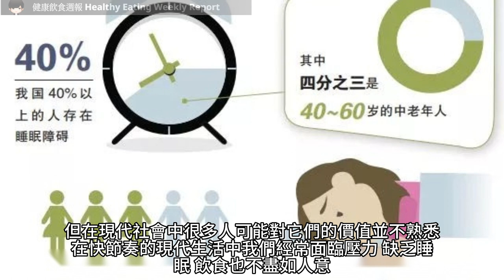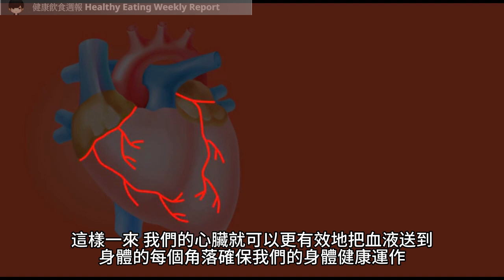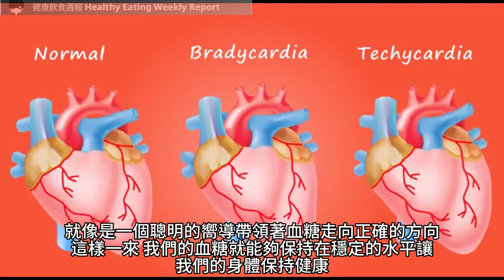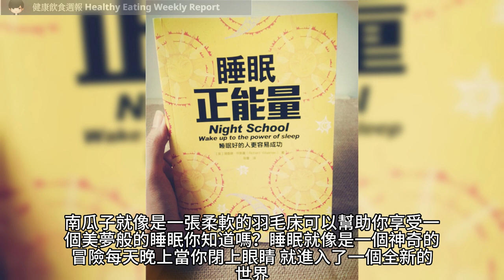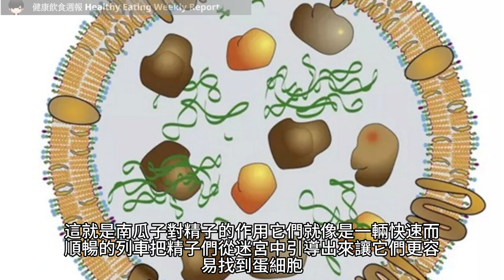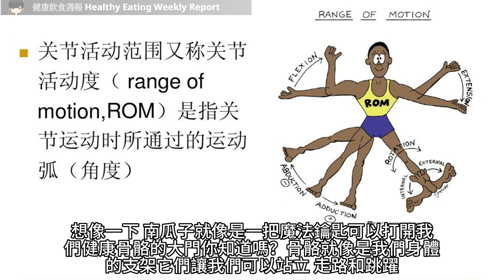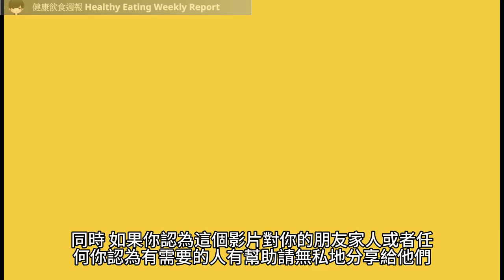南瓜子的健康加持：8個理由讓您每天享用！（附中文字幕）｜健康飲食週報 Healthy Eating Weekly Report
大家好，歡迎來到健康飲食週報頻道！今天我們要和大家分享一個令人興奮的主題——南瓜子的健康加持！你有想過嗎？這些小小的南瓜子擁有許多讓人驚艷的好處，但在現代社會中，很多人可能對它們的價值並不熟悉。

在快節奏的現代生活中，我們經常面臨壓力、缺乏睡眠，飲食也不盡如人意。這種生活方式可能導致我們的身體缺乏一些重要的營養素，例如膳食纖維、礦物質和維生素。而南瓜子則成為了解決這個問題的一個簡單而美味的選擇！

在這個影片中，我們將向你介紹8個理由，讓你每天享用南瓜子。

如果你想了解更多關於南瓜子的健康加持，以及如何將它們融入到你的日常飲食中，那麼這個影片絕對是你不容錯過的！現在就讓我們一起揭開南瓜子的神秘面紗，讓它們為你的健康加持吧！

影片目錄：
0:00 大家好，歡迎來到健康飲食週報頻道！
1:03 ♦ 1. 改善心臟健康
2:47 ♦ 2. 可以降低血糖水平
4:06 ♦ 3. 可以幫助你睡得更好
5:38 ♦ 4. 與降低某些癌症的風險有關
6:47 ♦ 5. 可能會提高精子質量
8:00 ♦ 6. 改善前列腺和膀胱健康
9:27 ♦ 7. 強健骨骼
10:24 ♦ 8. 有利於減肥
11:57 ♦ 如何將南瓜子融入日常飲食的建議

如果你看完這部影片有所領悟，希望你可以幫忙：
3. 如果你認同我的觀點，分享這部影片給你的朋友和家人，讓他們也可以從中受益。
4. 留下你的想法和問題，我會盡我所能地回覆你的留言。
5. 我希望這部影片可以幫助你更好地了解飲食和營養，讓你在健康的道路上更進一步。
其他健康飲食週報的youtube影片

新加坡的飲食死亡名單：吃過這些食物就等於自殺！（附中文字幕）｜健康飲食週報 Healthy Eating Weekly Report

營養師會偷藏的5個小秘訣（附中文字幕）｜健康飲食週報 Healthy Eating Weekly Report

【發現秘密】這些不起眼的營養素可以幫助你提高自信心！（附中文字幕）｜健康飲食週報 Healthy Eating Weekly Report

5種帶來長效能量的糖果，讓你的口腔和身體都感到滿足！（附中文字幕）｜健康飲食週報 Healthy Eating Weekly Report

好吃又不傷身：7個健康調味料，讓你的菜色更出色 （附中文字幕）｜健康飲食週報 Healthy Eating Weekly Report

18-34歲必看！不用煮飯也能輕鬆做的健康晚餐！（附中文字幕）｜健康飲食週報 Healthy Eating Weekly Report